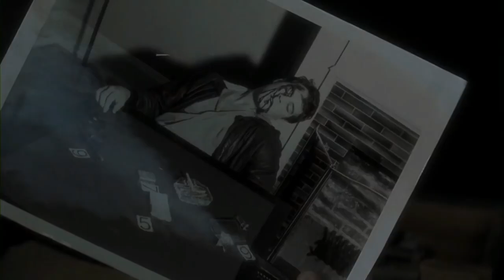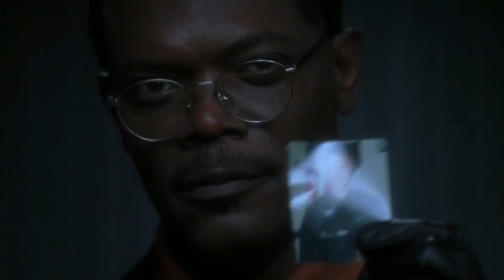Twisted 2004 Murder Mystery Hollywood Movie Explained in Hindi